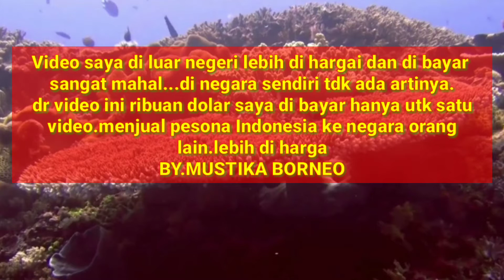4K AQUARIUM VIDEO YOUTUBE - PULAU DERAWAN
4K AQUARIUM VIDEO YOUTUBE - PULAU DERAWAN

4k aquarium video youtube - pulau derawan
Salah satu pulau indonesia yang berada di Kalimantan Timur, yaitu pulau derawan yang mempunyai wisata bawah laut terdapat biota laut 870 jenis termasuk terumbu karang yang sangat mempesona akan keindahan nya

4K AQUARIUM VIDEO YOUTUBE - PULAU DERAWAN

Semoga bermanfaat